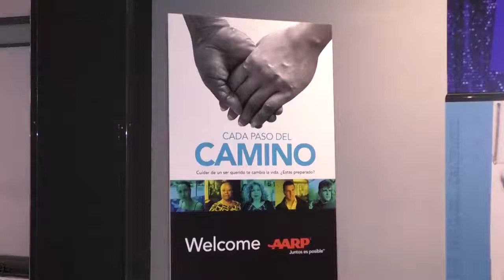cada paso del camino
3-dots-h
Latinus Magazine & TV estuvo presente en la presentación del documental "Cada Paso del Camino, durante el New York Latino Film Festival en Cinépolis Chelsea newyork.
El documental, presentado por la organización AARP New York, cuenta las impactantes y emotivas historias de cuatro latinos que han tenido la labor de cuidar a familiares cuando más lo necesitan. Uno de los participantes del documental es el presentador de televisión mexicano Marco Antonio Regil.